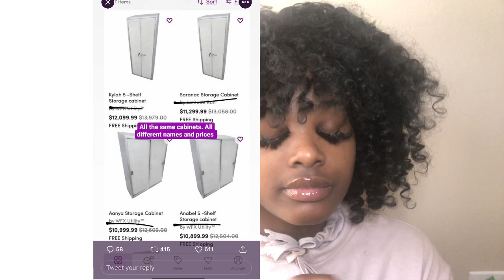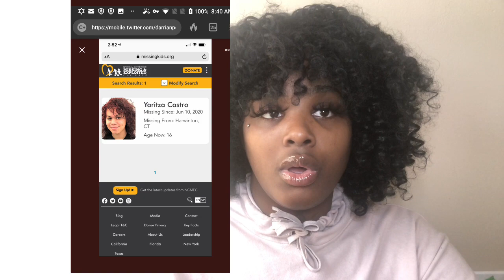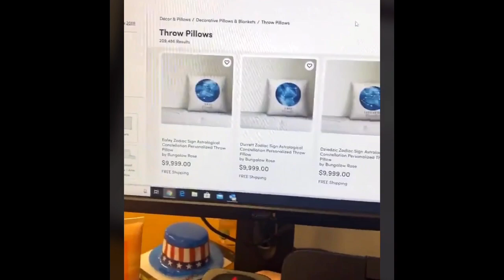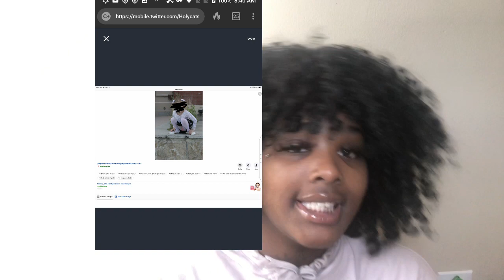WAY FAIR SCANDAL 😱crazy photos ...Where are those girls? ‼️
Wayfair scandal get me into it ...Y’all have any other information put it in the comments below  and if you want a part 2 give this a thumbs up ‼️